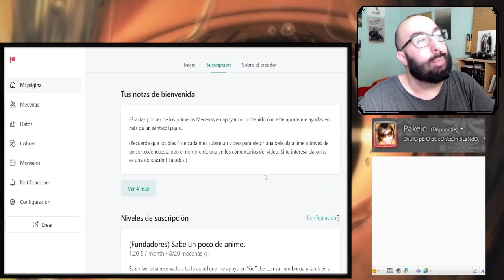Metallic Rouge capitulo 13 REACCION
Introducción: 0:00​​
Reacción: 01:44
Resumen y despedida: 27:00